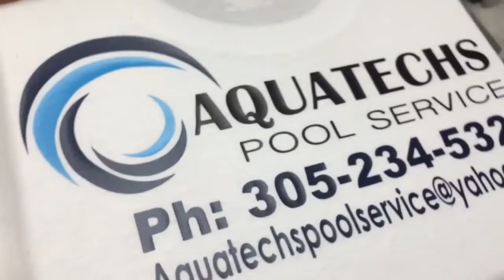Apparel printing with vinyl at